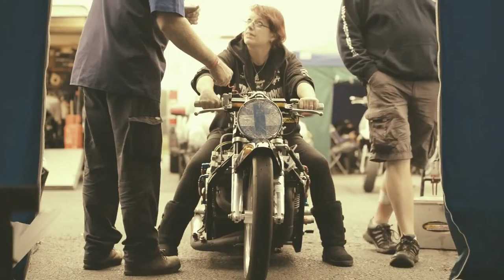A Day In The Life Of Nitrous Junkie - By Yawning Cat Photography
Thanks to Jeni Long of for the video.